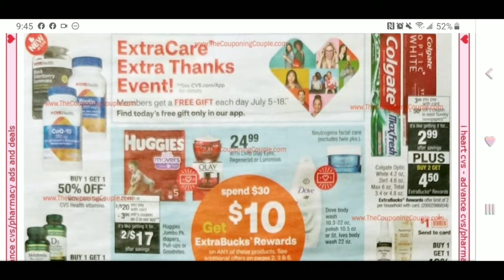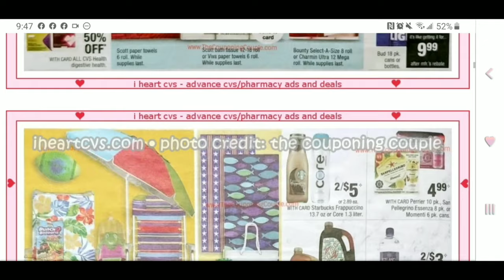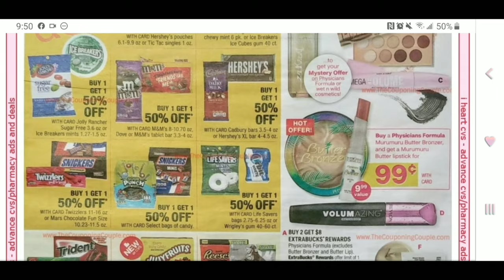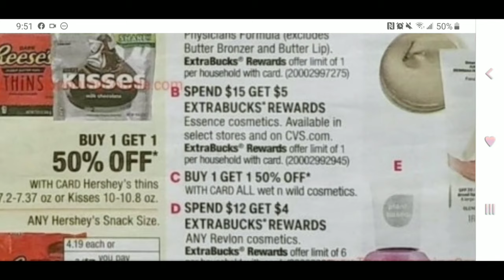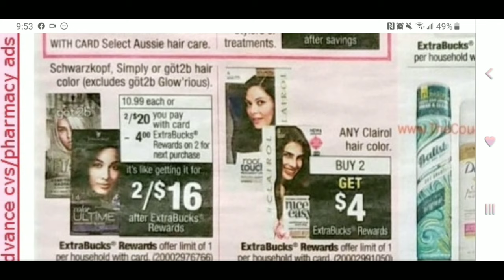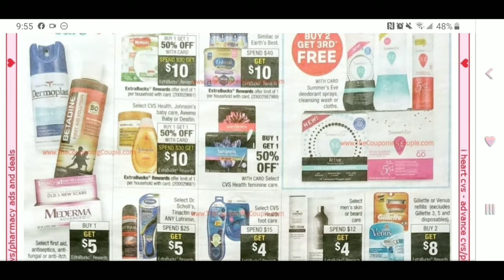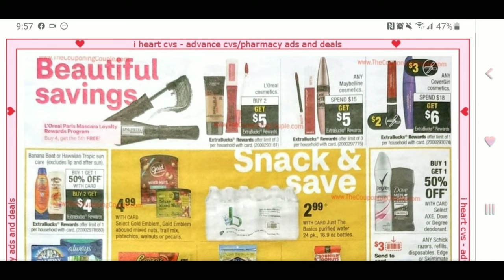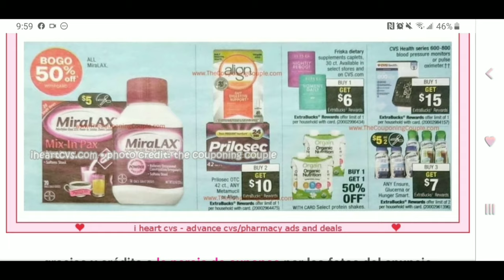Omg! Circular nuevo CVS (JULIO 12-18) 🔥